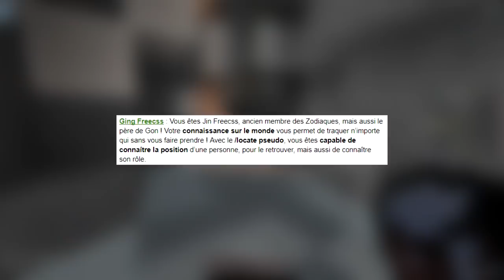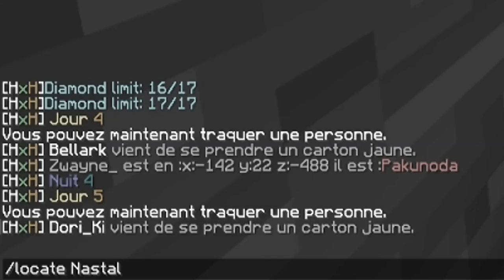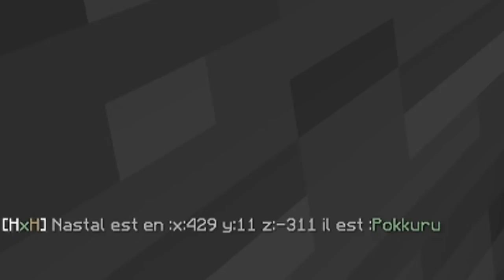LE DERNIER HUNTER ! (Hunter x Hunter UHC)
Important

Description
Bonsoir à tous et bienvenue pour une nouvelle vidéo !
Je vous souhaite à toutes et à tous une merveilleuse et lumineuse année 2021 ! (elle ne peut qu'être meilleure que 2020 hein ?)

Afin de bien commencer l'année, je vous propose de (re)découvrir un mode de jeu : Hunter x Hunter UHC !
Nouvelle (et dernière : restez jusqu'à la fin pour en savoir plus) game, nouveau rôle, nouveau camp et nouvelles stratégies !

J'espère que vous ne m'avez pas oublié, que vous êtes toujours présent ❤

✔️ Cutclean : Tous les minerais sont déjà cuits

Informations
• Pack de texture : Danteh Pack
• Serveur : privé
• Miniature : Phyrr3

00:00 • Introduction
00:11 • Hunter x Hunter UHC
00:36 • Annonce rôle
00:47 • Explication rôle
01:26 • La traque
02:35 • Mise au point
03:24 • La traque
04:29 • Arrivée au centre
06:12 • Explications
06:27 • Des alliés ?
09:28 • Attaques
12:00 • Objectifs
12:18 • Retour au centre
13:08 • Attaques
15:00 • Kuroro
16:03 • Explications
16:14 • La Brigade Fantôme
19:34 • Conclusion & Debrief
19:46 • Annonces importantes
20:40 • Outro

♫ Musiques
♫ OST ORI